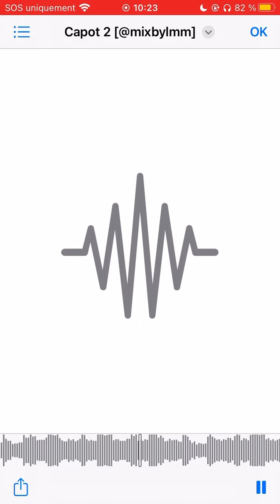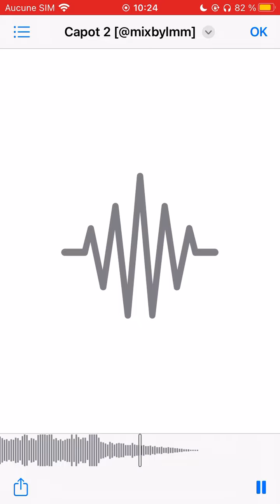Capot 2 (exclu)